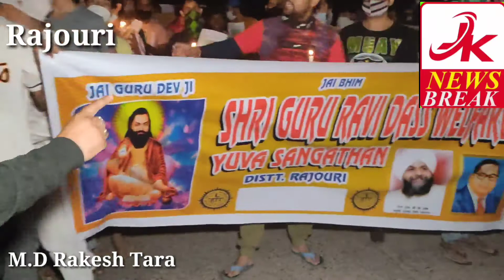guru ravidas welfare youth candle March